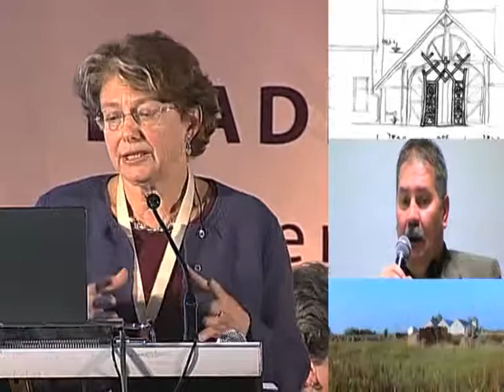Leader achievements: A diversity of territorial experience, Èvora, Portugal- Part 7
This Leader+ Observatory conference successfully demonstrated the fundamental role of the Leader Initiative in rural development to the benefit of both Europe's territories and their citizens. The tangible results and added value of Leader were shown as well as the potential challenges of the current mainstreaming of the Leader method in Rural Development Programmes.Therefore clear and strong messages about the legacy of the initiative have been communicated, showing how its success provides a sound platform for ensuring the future of Europe's rural diversity.